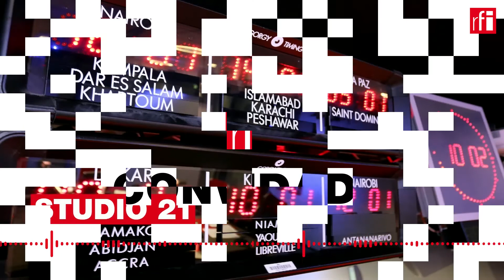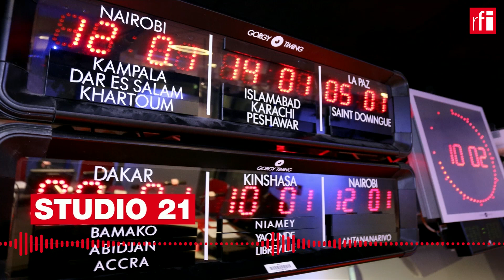CONVIDADO • Paulo Rangel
O Chefe de Estado francês, que lidera a presidência rotativa da União Europeia, manifestou a intenção de criar uma "Comunidade Política Europeia", uma espécie de confederação, destinada a unir os países do velho continente. Emmanuel Macron explicou que o objectivo é associar a Ucrânia, a Moldávia, a Geórgia e os países dos Balcãs ocidentais à família europeia, sem apressar a sua adesão, que pode levar “várias décadas”. O eurodeputado português do partido social-democrata, Paulo Rangel, mostra-se céptico quanto à criação de uma Comunidade política Europeia, no entanto reconhece as vantagens de uma Europa a várias velocidades.